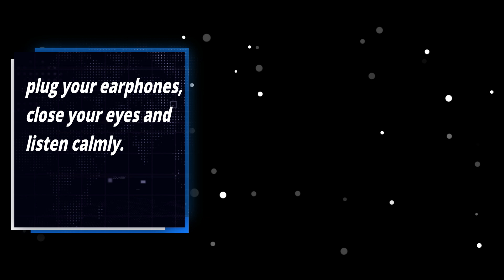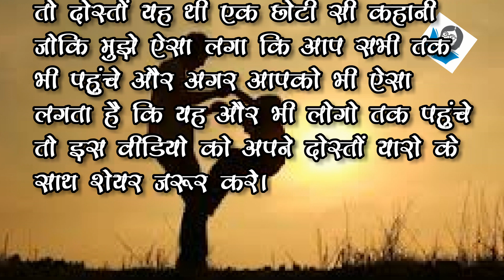Sunday Times | Heart Touching Video, Do Watch || HINDI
हमारे और वीडियो देखने के लिए यहाँ क्लिक करे

दोस्तों इस वीडियो को देखने से पहले, सबसे पहले तो मेरी आपसे यह गुजारिश है की इस वीडियो को शुरू से आखिर तक देखे और बीच में तो बिलकुल भी मत छोड़े और यह सिर्फ एक छोटी सी कहानी है लेकिन जो भी है वो मेरे ख्याल से काफी मह्त्वपूर्ण है और मुझे ऐसा लगा की यह आप सभी तक भी पहुंचे तो आइये फिर देखते है..